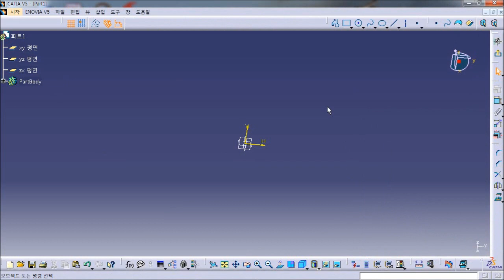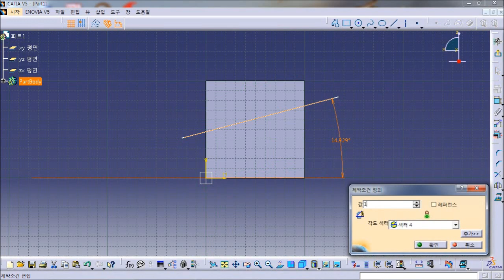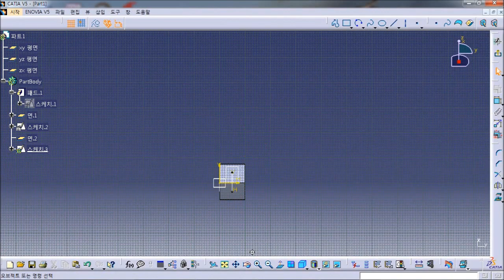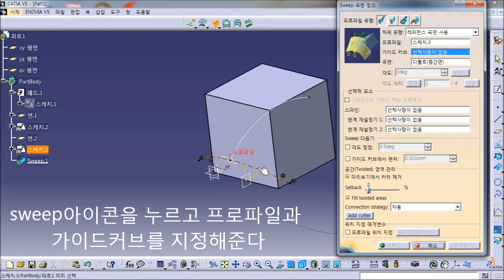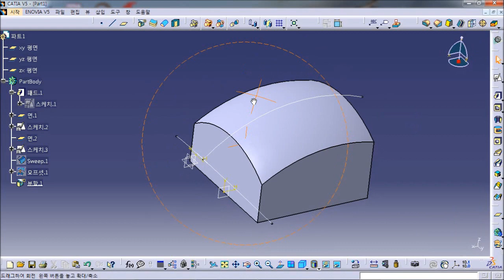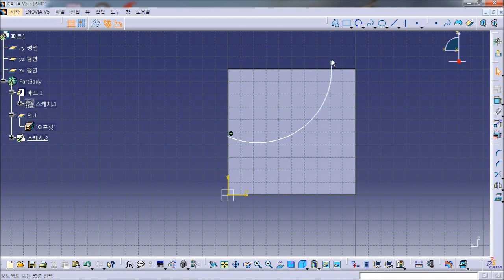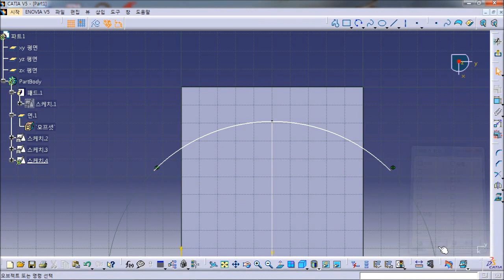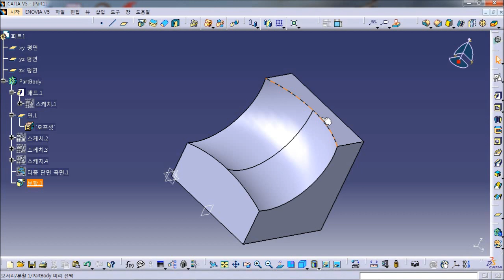(catia sweep)스윕에 여러가지 기능에 대해 알려드리겠습니다.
가장 많이 쓰는 스윕기능 3가지에 대해 알려드리겠습니다.